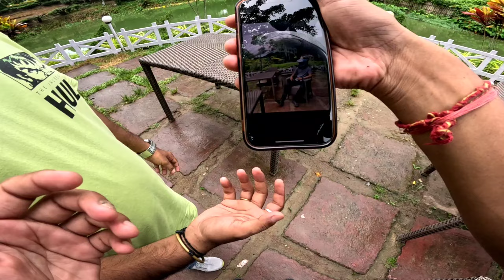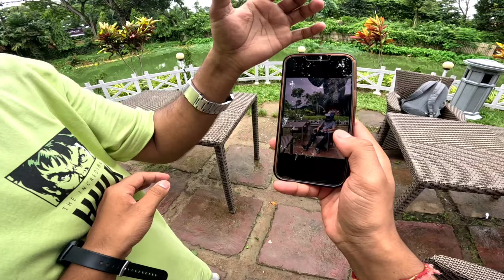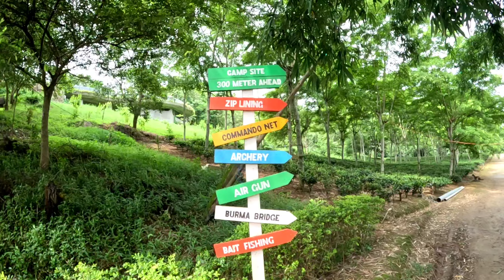Kaziranga Mandu Resort 2024 // All Details // Kaziranga Swimming Pool 🙂🙂